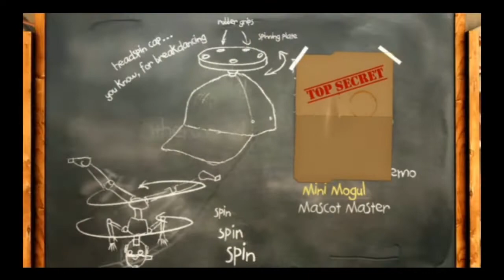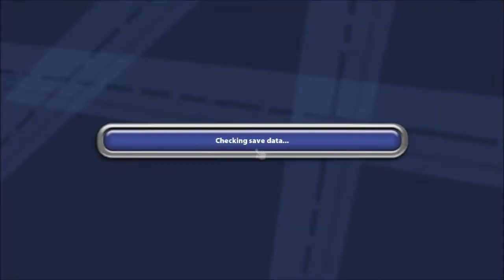Let's Play ThrillVille Off The Rails PC part 4